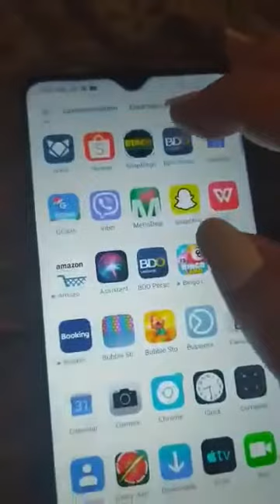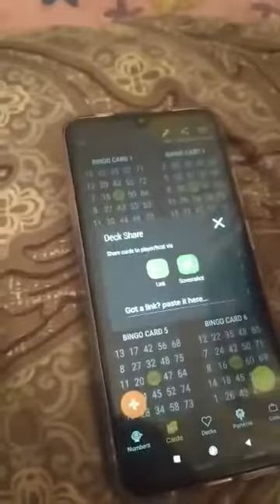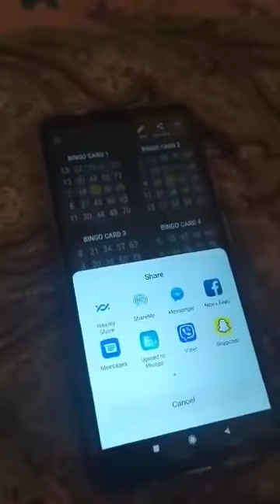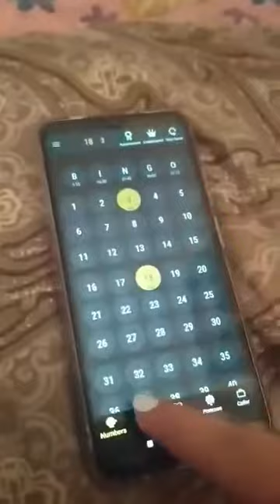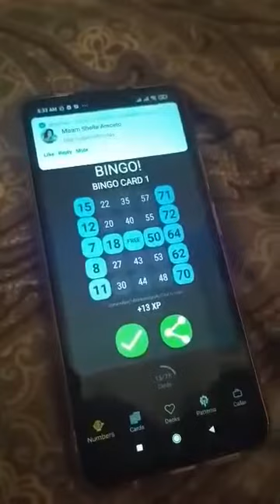BINGO LIBANGAN SA BAHAY